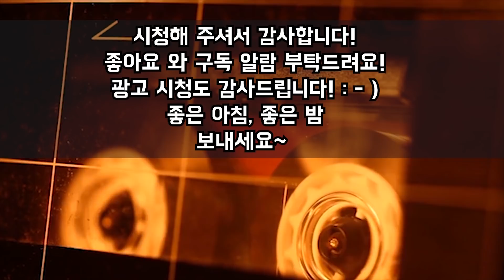[그날의미스터리👻] 차가 고장난 요양사를 데리러간 아내. l 오키노TV